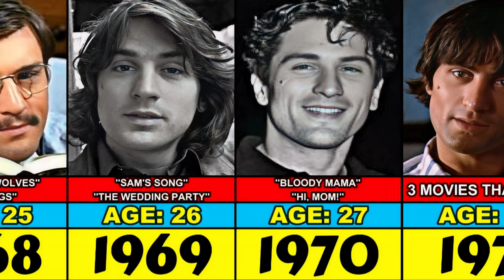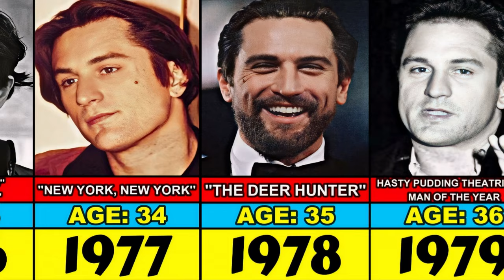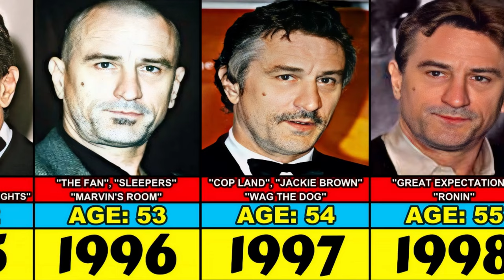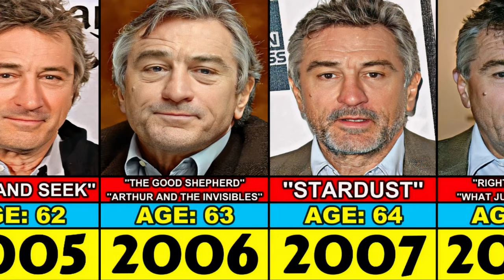Robert De Niro Transformation From 3 to 81 Year Old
Evolution of Robert De Niro From 1946 to 2024

he is considered to be one of the greatest and most influential actors. De Niro is the recipient of various accolades, including two Academy Awards, a Golden Globe Award, the Cecil B. DeMille Award, and a Screen Actors Guild Life Achievement Award. In 2009, De Niro received the Kennedy Center Honors, and earned a Presidential Medal of Freedom from U.S. President Barack Obama in 2016.